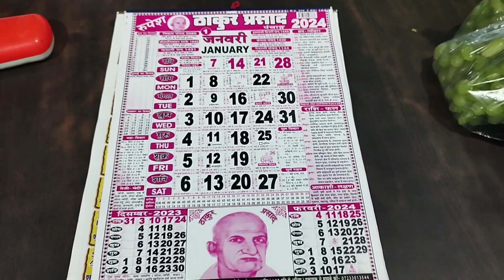नये साल का पहला दिन आखिर कैसा रहा । आम लोगों का नया साल का पहला दिन । Vlog I Family Vlog I Hindi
Hello
I am Angel Gupta and I am a Singer Vlogger. This is Lifestyle vlog and this video belongs to our life style and over all life style of a Indian middle Class family. This is true life style story of our family.
Queries-
Vlog
Vlogs
Vlogger
Blogger
Indian vlogger
Female Vlogger
Daily vlog
Lifestyle Vlog
Indian Lifestyle Vlog
Middle Class Lifestyle Vlog
Indian Middle Class lifestyle vlog
Sweet Girl Vlog
Family vlog
Hindi vlog
Sweet family Vlog
Happy Family Vlog
Sweet Family Middle Class
How i spent first day of the new year
Celebration of first day of the new year 2024